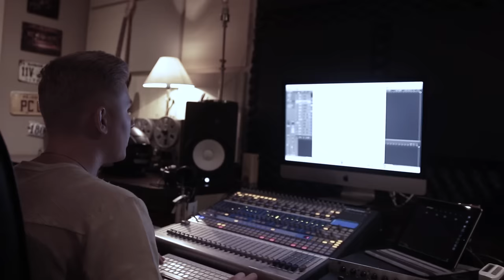Gustavo Toledo e Gabriel - Do avesso (AcústicoGTG)